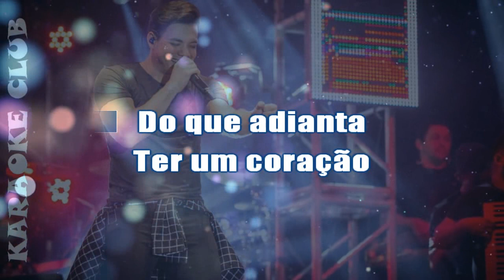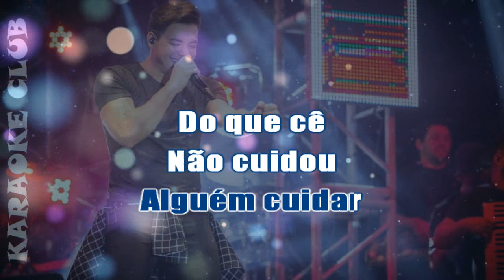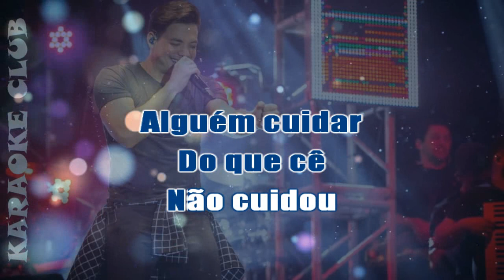WESLEY SAFADÃO - AMOR EX AMOR ( KARAOKE )